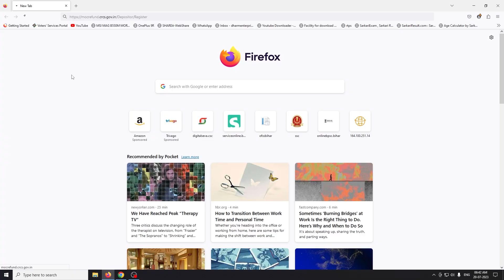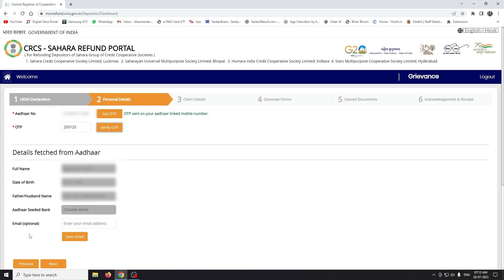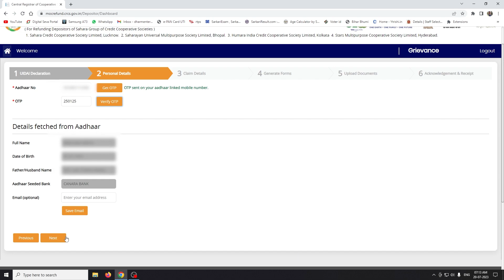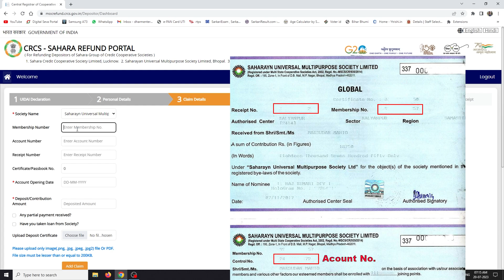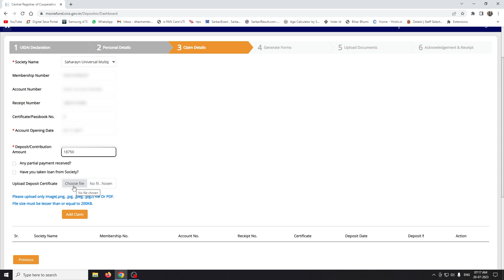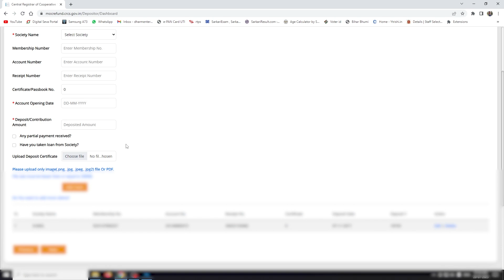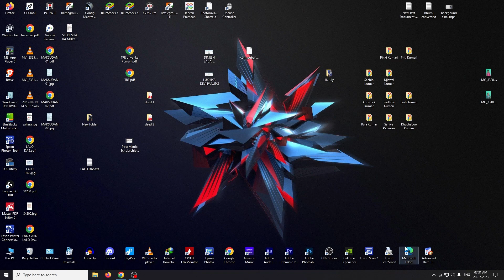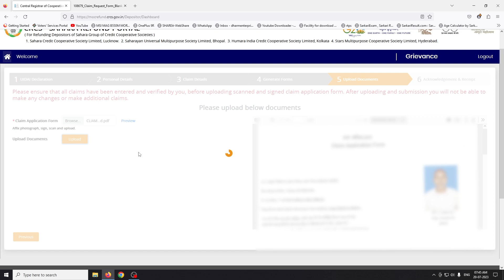Sahara India Refund Claim More than 1 Bond |OTP Problem